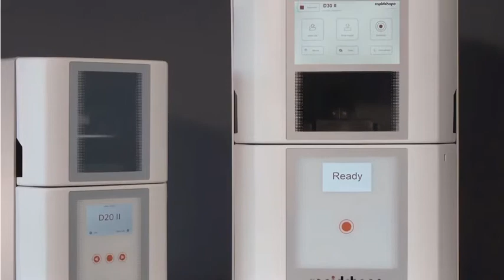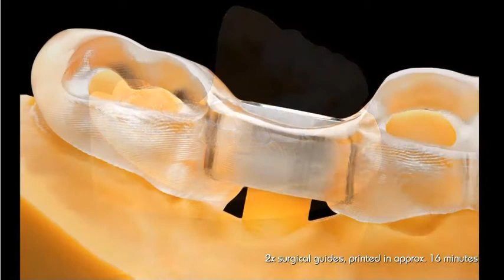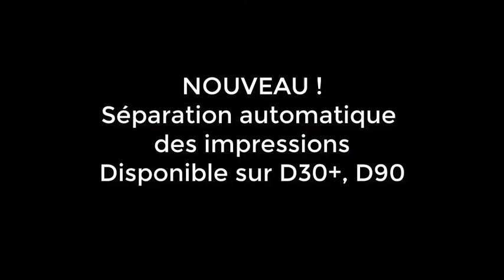Du nouveau avec l'imprimante Rapidshape D30+. Séparations automatiques des impressions!